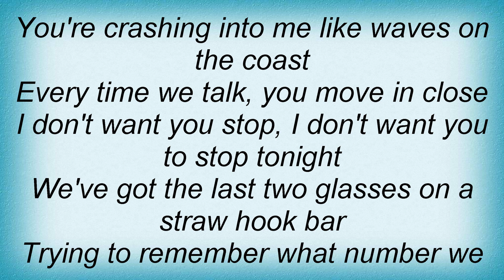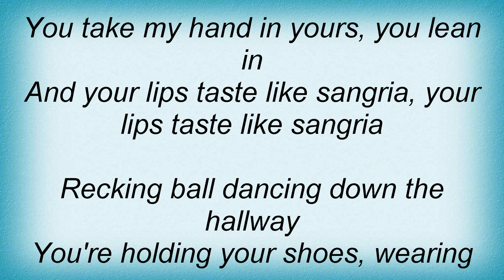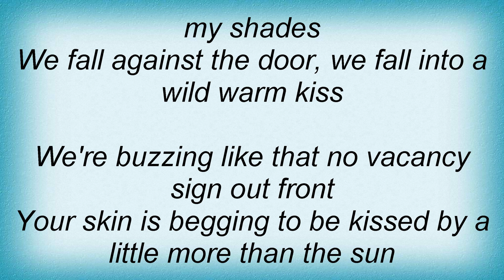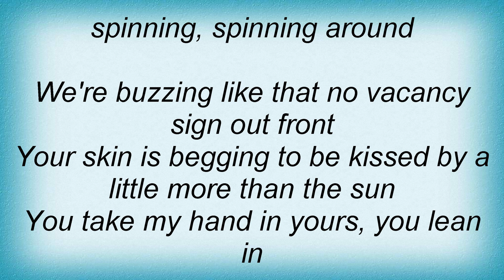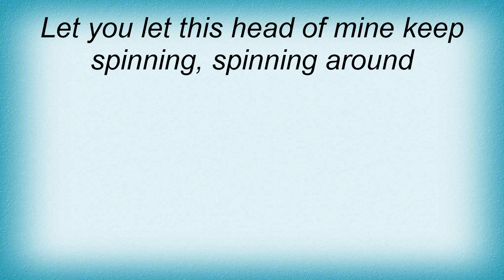Blake Shelton - Sangria Lyrics_1